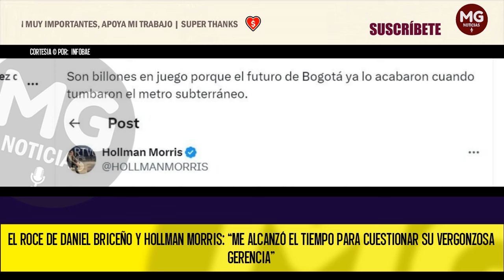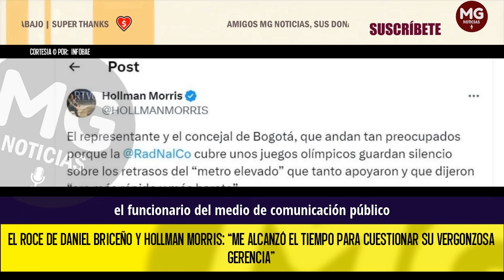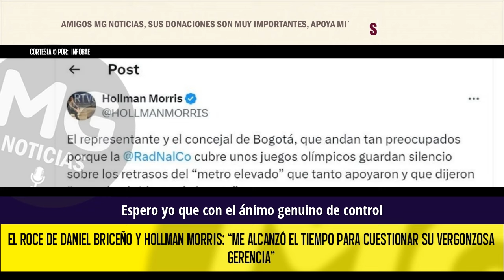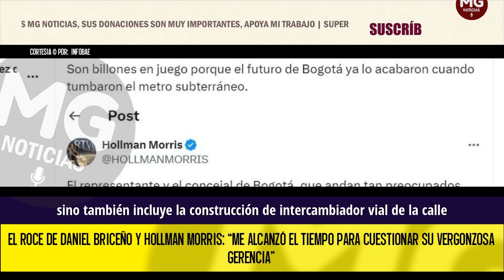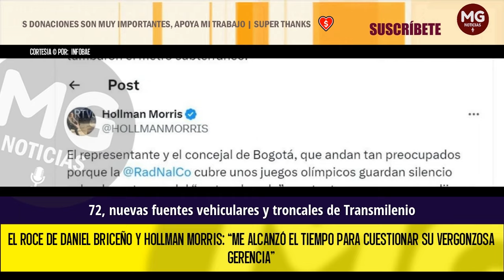VERGONZOSA GERENCIA 🛑 El roce de Daniel Briceño y Hollman Morris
El roce de Daniel Briceño y Hollman Morris: “me alcanzó el tiempo para cuestionar su vergonzosa gerencia”
Briceño en su cuenta de X le contestó al gerente de Rtvc, Hollman Morris, quien había dicho por medio de la misma red social que un concejal había guardado silencio frente a los retrasos del metro de Bogotá.
INFOBAE